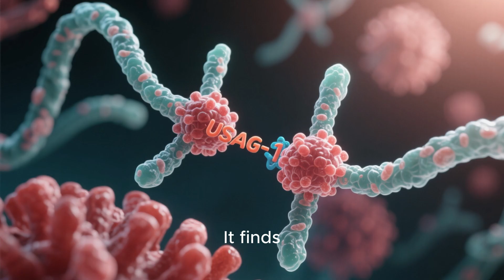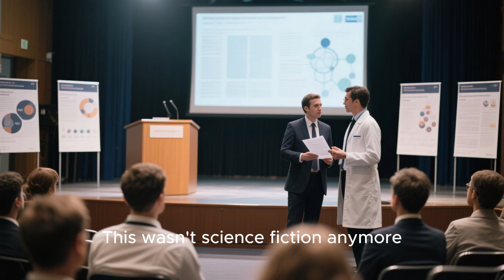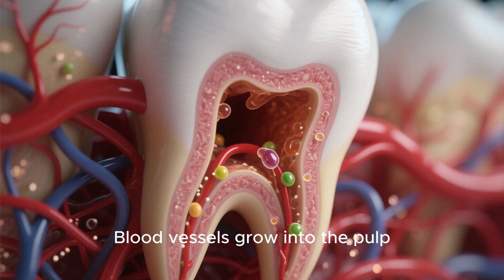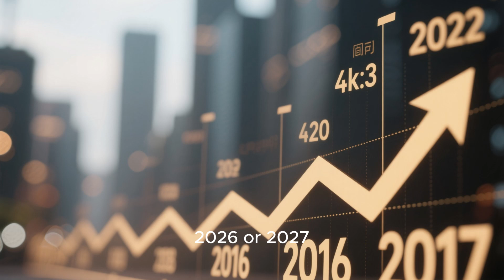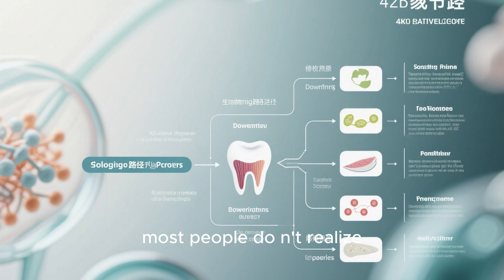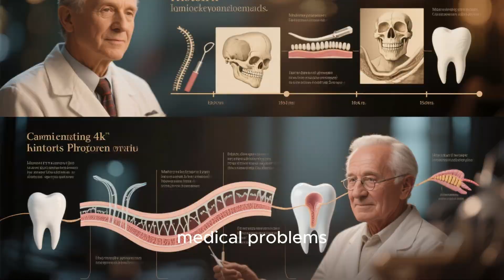USAG-1 Inhibitor | The Science Behind Growing New Teeth | Medical Miracle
Can humans really regrow teeth? New research says yes — and it all comes down to a breakthrough discovery called the USAG-1 inhibitor. In today’s video, we’re diving deep into the science behind how this protein-blocking treatment may allow adults to grow new teeth naturally, even after permanent teeth are lost.

You’ll learn:
✨ What USAG-1 is and how it affects tooth development
✨ How inhibiting this protein triggers the growth of new teeth
✨ The promising results from recent animal and early human studies
✨ When this treatment could become available
✨ What this discovery means for the future of dentistry and tooth regeneration

This could be one of the biggest dental breakthroughs of our lifetime — imagine a world where dentures and implants are optional.

🔬 If you’re curious about cutting-edge medical science, regenerative medicine, or futuristic dental treatments, you’ll love this video!